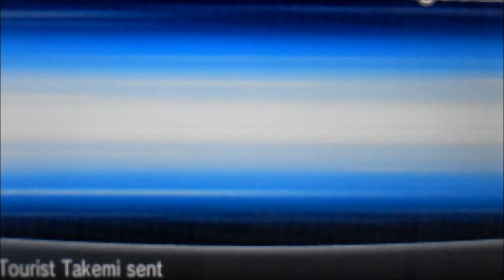Pokemon X Walkthrough #11: Question of the Day